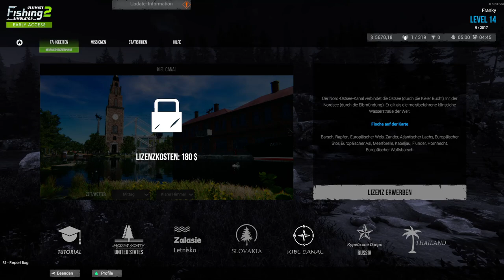Forellen & Lachse in der Slowakei Level 7-14 Guide | Ultimate Fishing Simulator 2 #3 | Deutsch | UwF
Early Access Ultimate Fishing Simulator 2 #3 | Wir sind am 3. Gewässer und leveln sehr schnell, verdienen viel Dollars auf Forellen und Lachse. Viel Spaß euer UnderwaterFrank.

►Zum Spiel: Are you a fishing fanatic? With Ultimate Fishing Simulator 2 you can prove it! Here's a fishing simulator with six picturesque locations where you'll catch more than 60 species of fish, including the giant tiger shark. Grab your rod, adventure awaits!

Peripherie:
►Sony Alpha 6000
►Gaming Stuhl Dominator von Maxnomic
►Elgato Ring Light
►Elgato Cam Link 4K
►Elgato Streamdeck